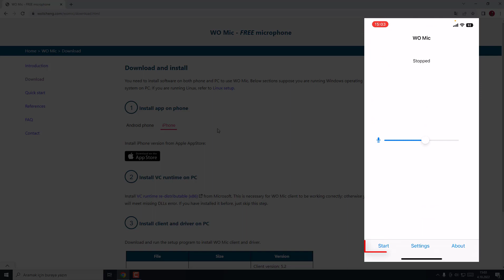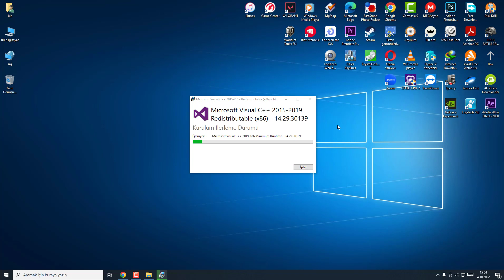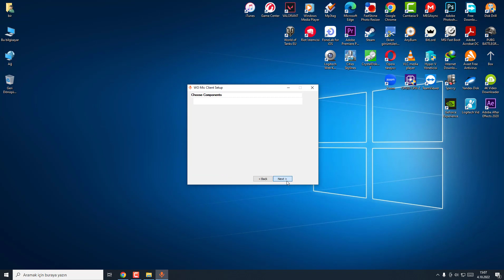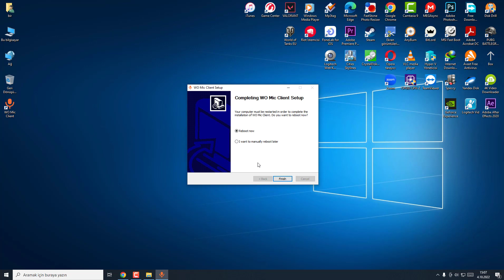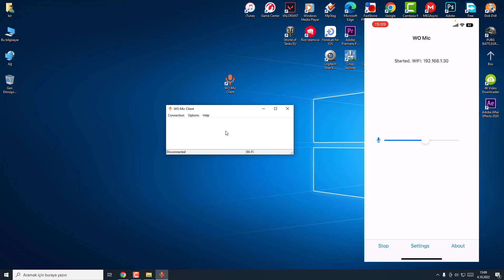TELEFONU MİKROFON OLARAK KULLANMAK (PC-LAPTOP ÜCRETSİZ!!!)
Merhaba Arkadaşlar. Bu videomuzda telefonunuzu nasıl mikrofon olarak kullanabileceğinizi anlatacağım. Böylece telefonunuzdan konuştuğunuzda sesinizi hoparlörlerden alabileceksiniz. Bir çeşit telefonu megafon olarak kullanma şeklinde düşünebilirsiniz. Ayrıca bu işlem için telefon ile bilgisayarınızın aynı ağ üzerinde olması gerektiğini unutmayın. Hazırsanız başlayalım.

Bizler siyahkarga.com ekibi olarak günlük hayatımızda özellikle bilişim teknolojileri ile haşır neşir olurken yaşadığımız sorunlara pratik çözümler sunabilmek amacıyla içerikler ve stok videolar üretiyoruz. Blog sitesindeki yazılarımızın yanı sıra YouTube platformunda bilişim, bilgisayar, laptop, teknoloji, internet, yazılım, donanım kategorilerde aklınıza gelebilecek sorular çözümler önerileri getiriyoruz.